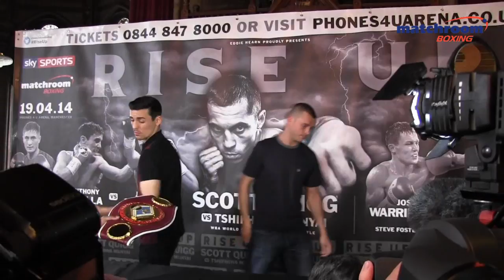Crolla & Murray head-to-head at the final 'Rise Up' presser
Anthony Crolla & John Murray go head-to-head after the final 'Rise Up' presser at Manchester Town Hall.